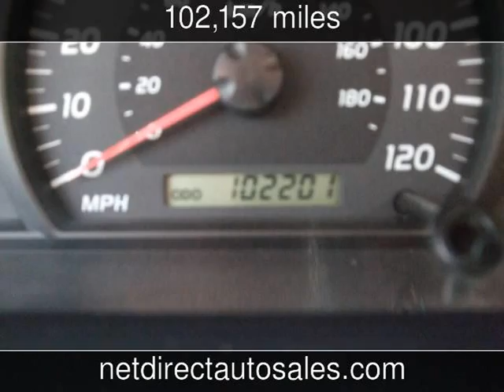2006 Toyota Tundra Ltd Used Cars - Fort Worth,Texas - 2013-06-25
See more details about this used car This 2006 Toyota Tundra Ltd with 102,157 miles is for sale at Net Direct Auto Sales.